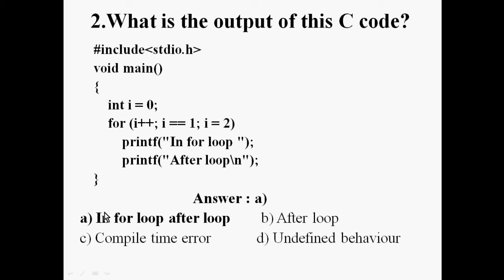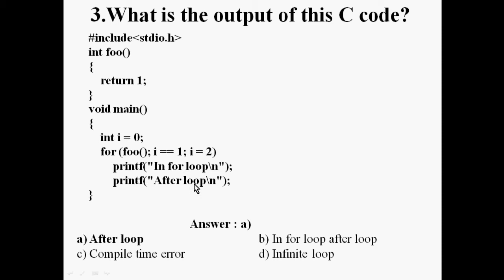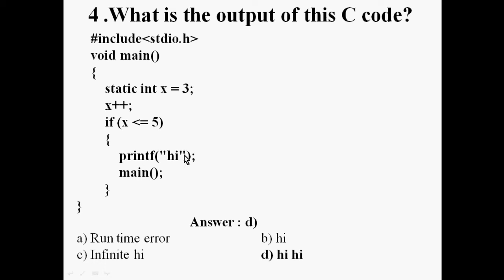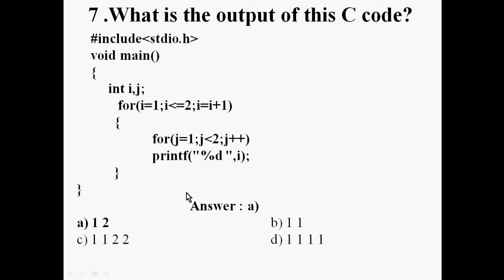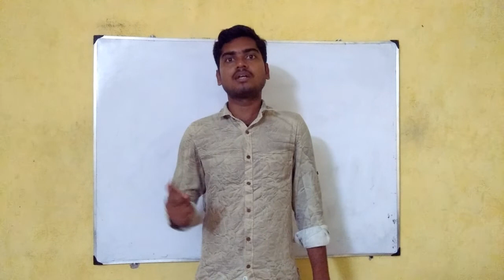MNC Multiple Choice Questions in C Programming - Tech Panchami